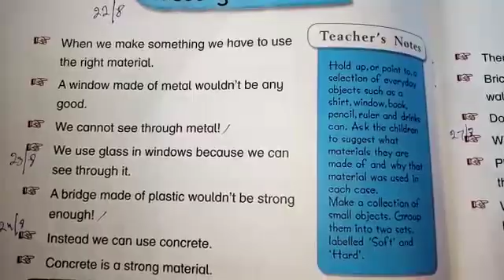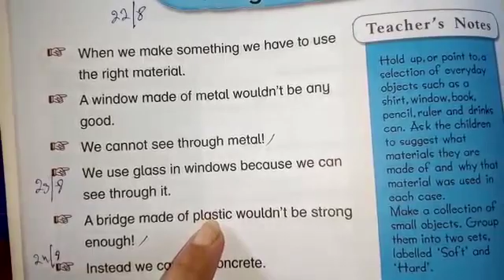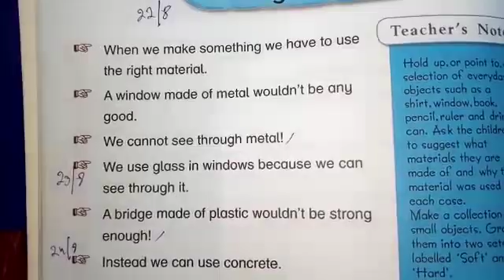Prep science lecture 14